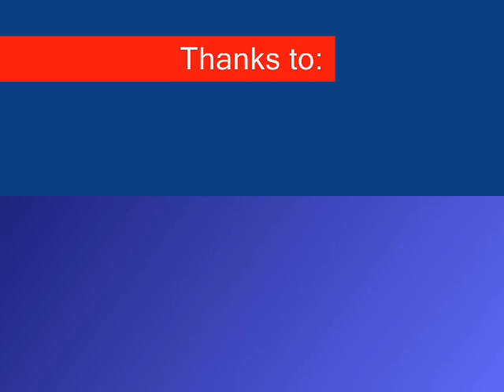Friends from Frederiksberg, Denmark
Pictures of friends from the place to be - Frderiksberg